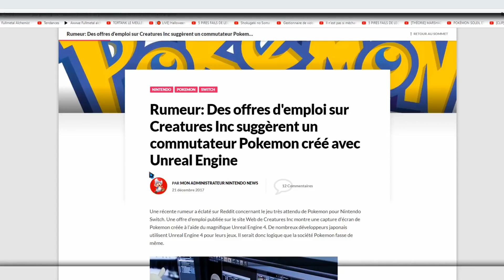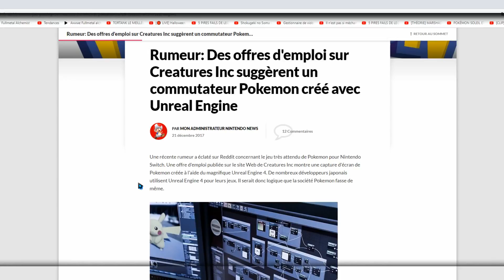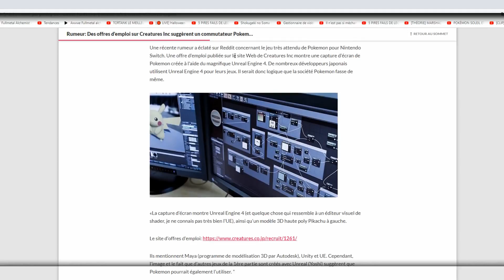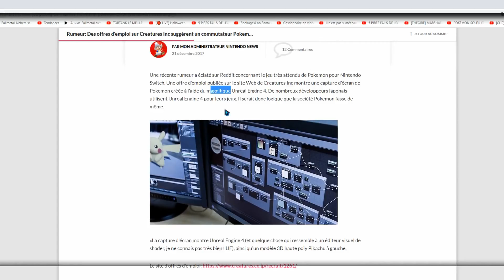LES GRAPHISMES INCROYABLES DE POKÉMON SWITCH 2019 CONFIRMÉS ?!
LES GRAPHISMES DE POKEMON SWITCH 2019 ?!